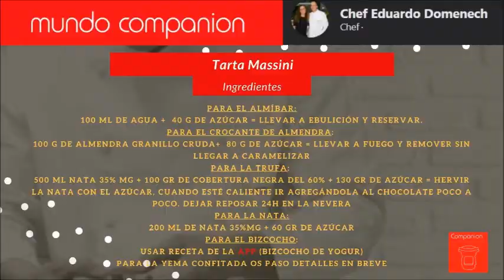video receta: tarta Massini con Moulinex iCompanionXL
Video receta editada del directo en el que cocinamos la tarta Massini, en varios formatos, con nuestra Companion.